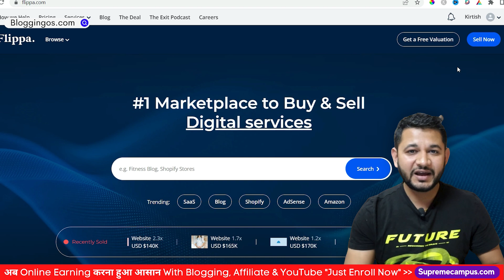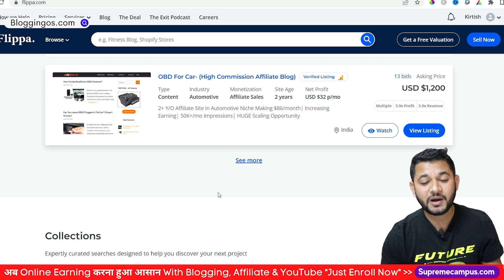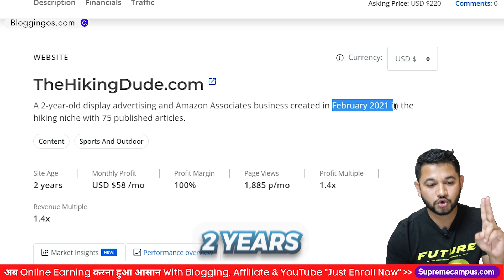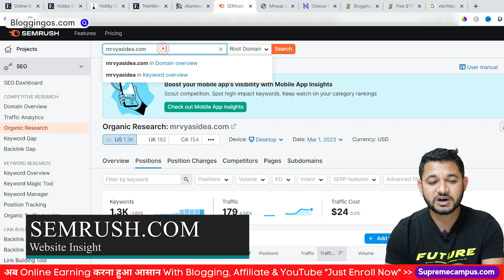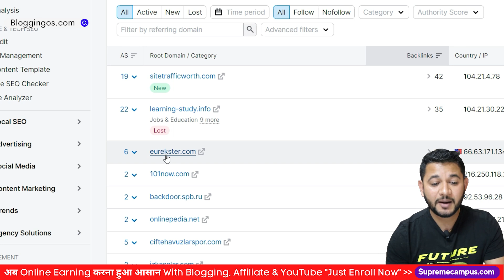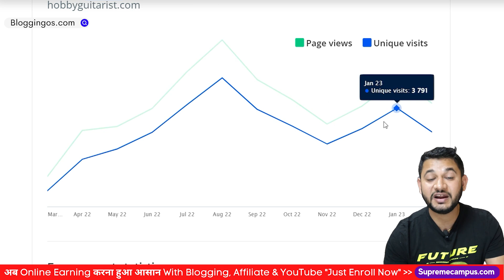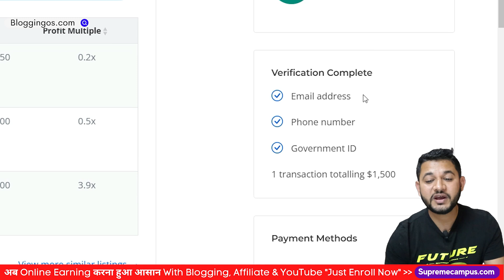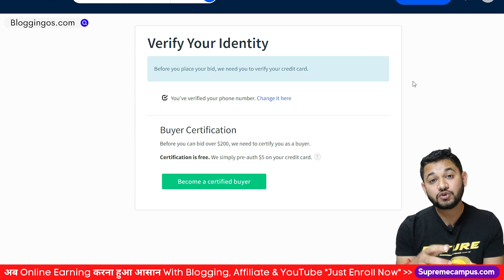How to Purchase Blogs from Flippa and Earn $100/Day From Day 1.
What is flippa and how to buy website with flippa.How to make money purchasing blog /website online with flippa.how Buy-sell on flippa works and how to get best website out from complete lists.